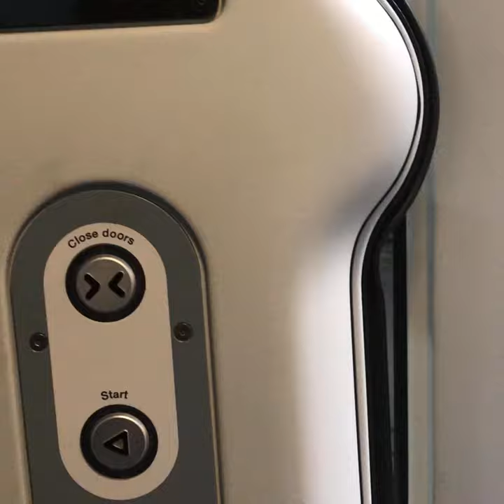Heathrow Pod doors go CRAZY!! - Broken Door